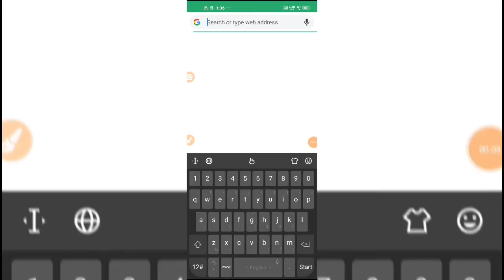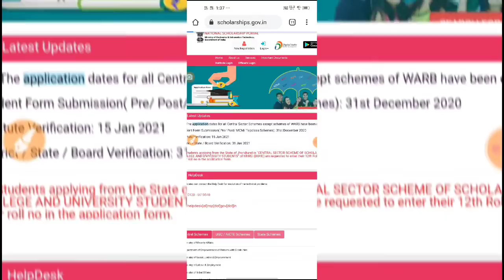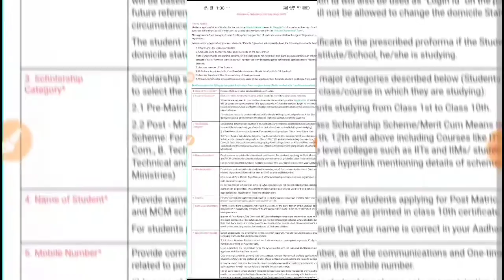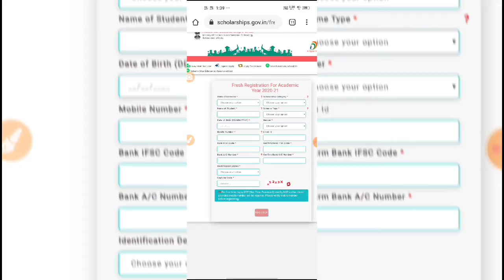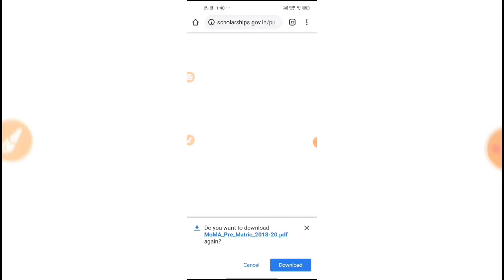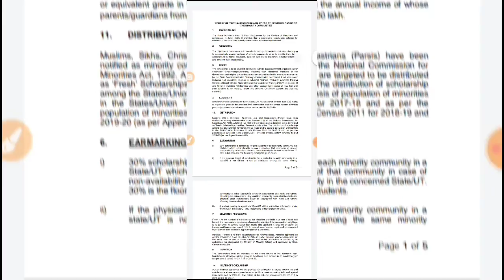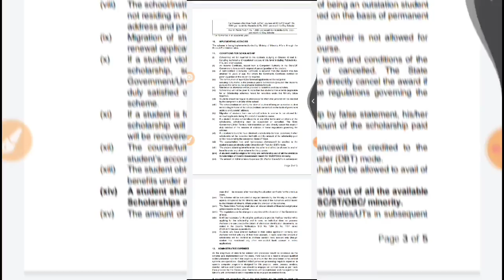scholarship updates for minority students! both pre metric and post metric and merit students